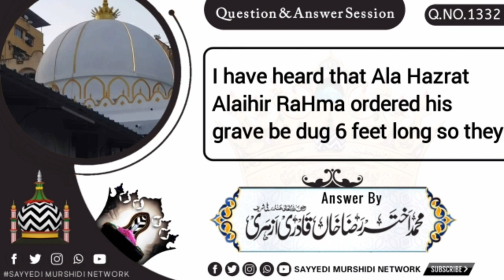Sawal No.#1332 | I have heard that Ala Hazrat Alaihir RaHma ordered his grave be dug 6 feet long so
Sawal #️⃣1️⃣3️⃣3️⃣2️⃣I have heard that Ala Hazrat Alaihir RaHma ordered his grave be dug 6 feet long so they can stand up when Sarkar Salalahualaihiwasalam arrives in the grave. I wanted to ask whether this statement is true or not? Is there are official evidence for it's truth? Is having a 6 foot deep grave not against the Sunna?